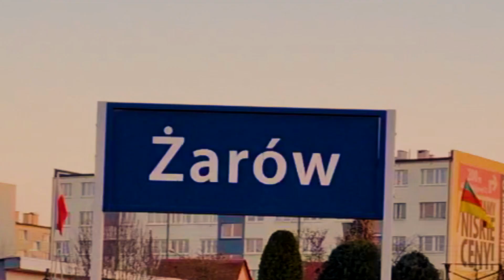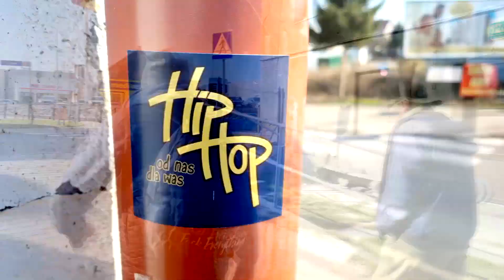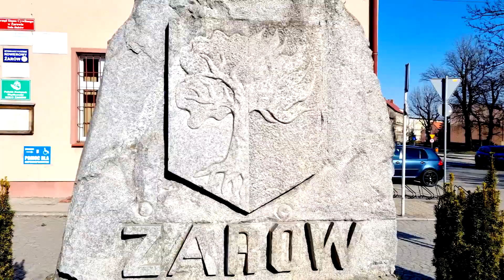Nafta Bard x Brat Zielony MC ( Harfa'Gun'$) - Z Serca Prowincji 2 prod.Zielony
Słowa - Zielony i Nafta
muzyka- Zielony
miks i realizacja m23 Studio
pomoc przy realizacji video- Bartek Piedel
Pokój i Dobro!!!  Oto drugi z zapowiadanych wcześniej utworów!!! Tym razem kontynuacja numeru, który nagraliśmy wspólnie  ponad pięć lat temu. Z serca Prowincji.😀😎 Kawałek został wtedy przez słuchaczy  bardzo dobrze przyjęty i  poszedł w eter po żarowskich(i nie tylko) domach i podwórkach ,oraz stał się przyczynkiem do projektu Harfaguns.  Dziś prawie po sześciu latach wjeżdżamy z drugą częścią Z Serca Prowincji 2. Bit wyprodukował Paweł {Zielony) już dość dawno, jednak niczym wino leżakował on na półce z jego  bitami. Dziś zapraszamy Was byście razem z nami skosztowali tego muzycznego wina 😀😎. Chociaż teksty pisaliśmy kilka miesięcy temu, to wydaje się, że właśnie w obecnej sytuacji, która dzieje się na świecie  wybrzmiewają jeszcze głębiej... "Jaka jest życia cena? Tak między nami..." Z Serca Prowincji 2!!! Sprawdzajcie, Odsłuchujcie !!! Pozdrawiamy !!!